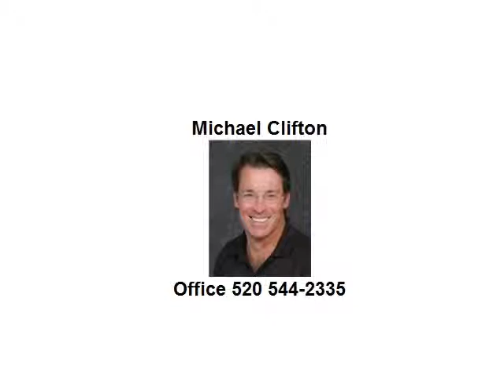6501 W Sweetwater Drive Tucson, AZ 85745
Provided By: Michael Clifton, Tierra Antigua Realty Full Tour Available